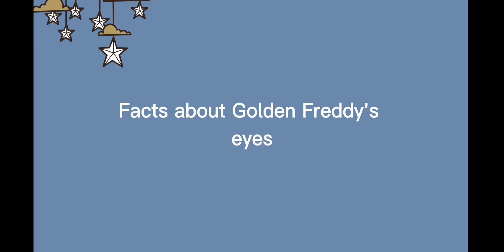Facts about Golden Freddy's eyes 👀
Welcome peeps to the 🌟description 🌟